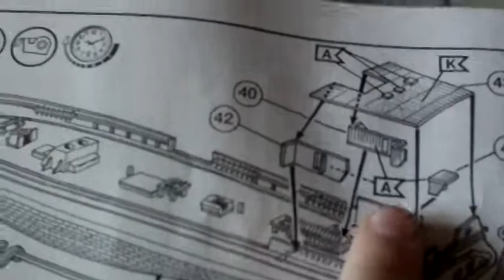Revell Charles W.Morgan*UNFINISHED*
A birthday present